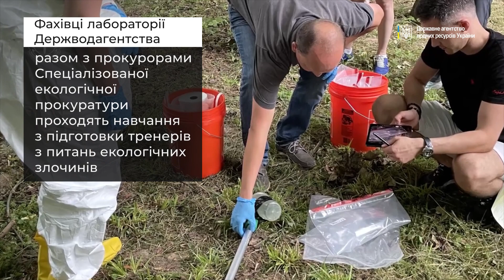Всесвітній день води: злочини рф проти довкілля, екоцид та вплив війни на водні ресурси